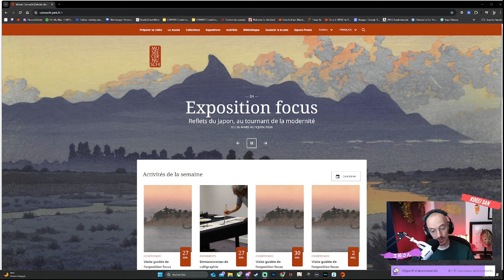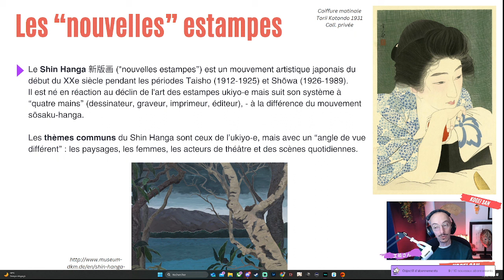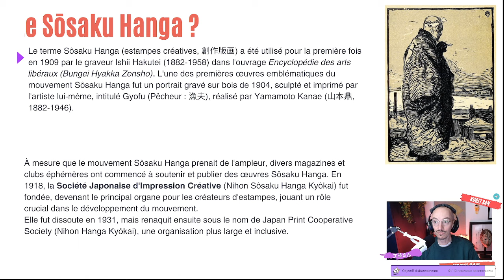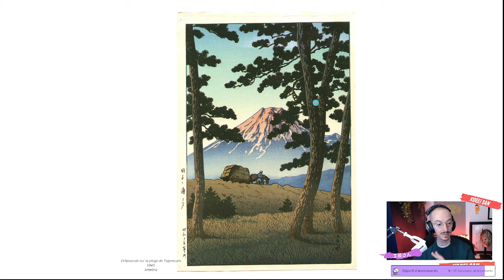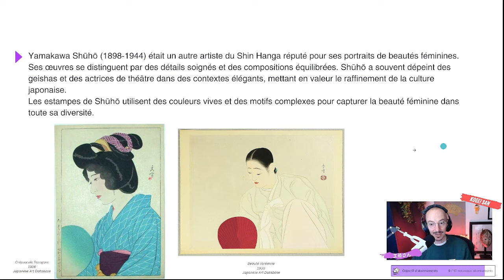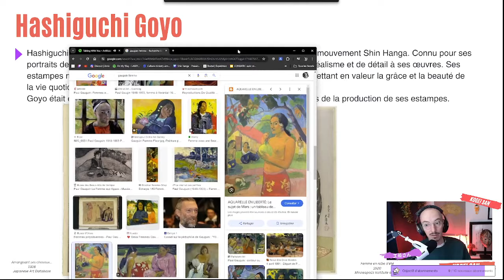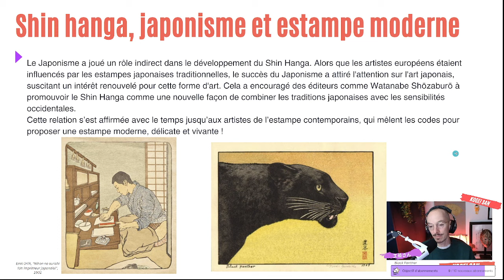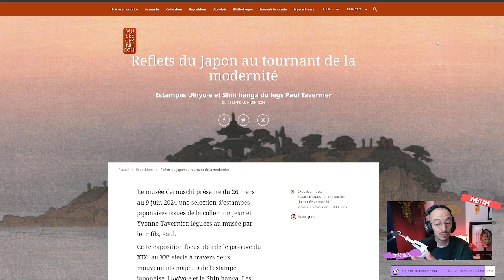Shin hanga, le renouveau de l'estampe japonaise au début du siècle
Le Shin-Hanga est un mouvement artistique japonais du début du XXe siècle, visant à revitaliser l'ukiyo-e traditionnel avec une sensibilité moderne. Mélangeant habilement les techniques classiques de gravure sur bois avec des influences occidentales, il se distingue par des paysages détaillés, des portraits délicats et des scènes de la vie quotidienne. Ce renouveau artistique a attiré l'attention internationale, notamment en Occident, contribuant à la reconnaissance globale de l'art japonais.